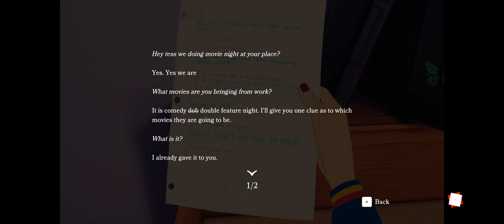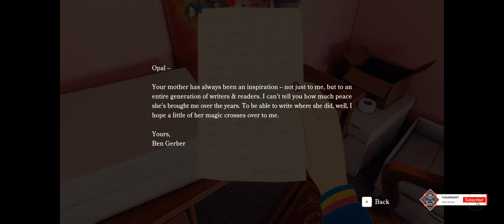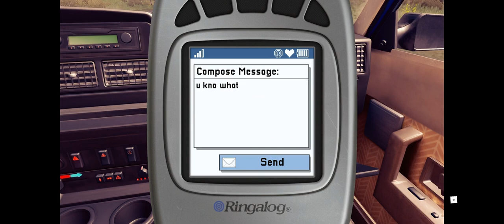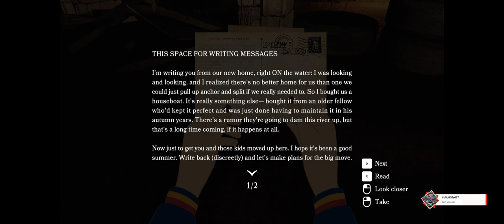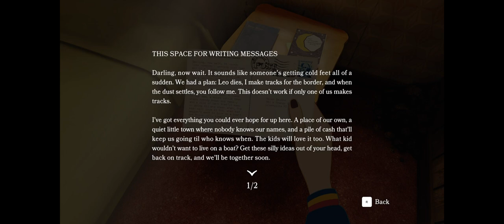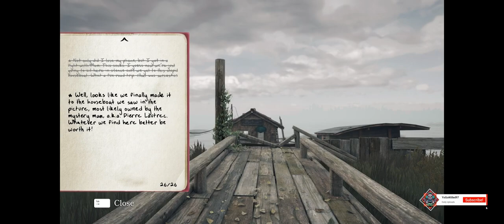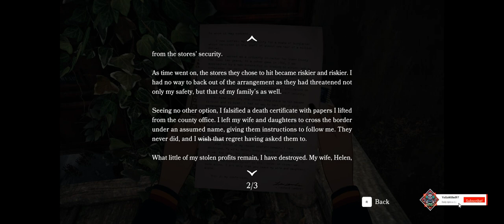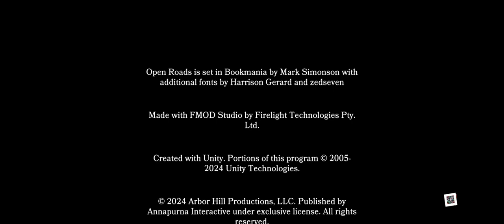Open Roads Gameplay - 2024 - 100% Longplay (No Commentary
Lets Hop into Open Roads and have some fun!